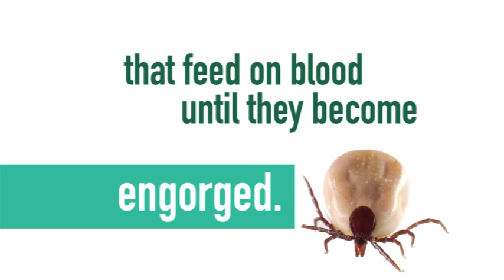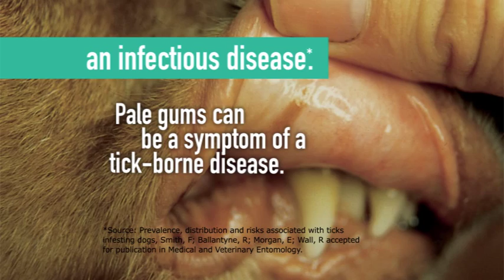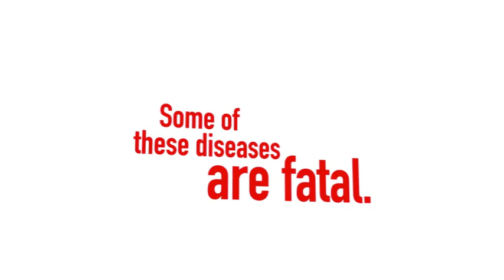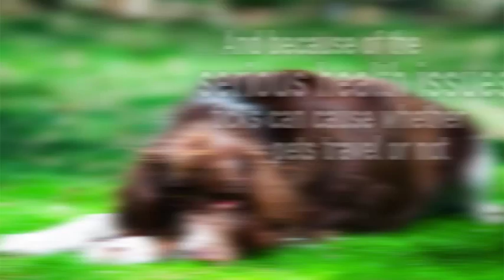The truth about ticks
Find out the truth about ticks and how to protect your pet from them.